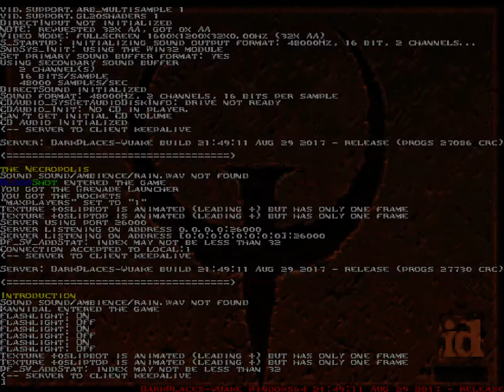Quake 1.5 E1M1 Test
Just testing out the mod. Really impressed.